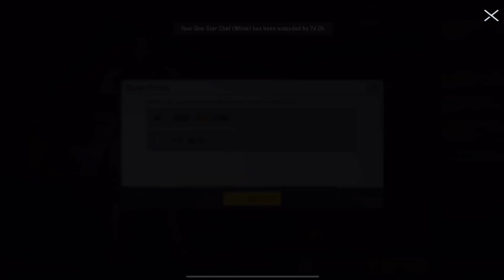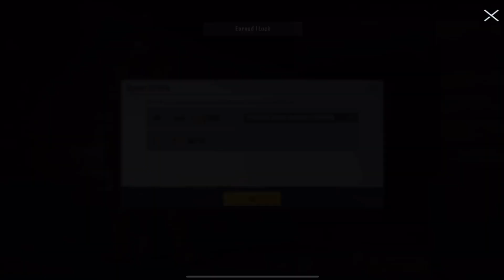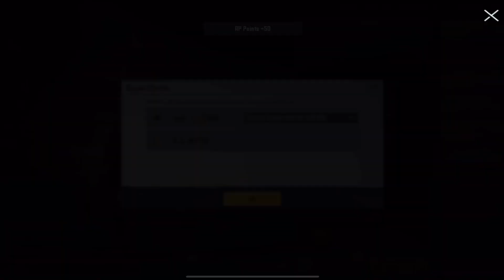Opening +1000 free crates (450 classic, 280 premium, 325 supply) 😱🔥| PUBG MOBILE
3. HARD Gangsta Trap Beat (FREE) prod. by I'm Savage